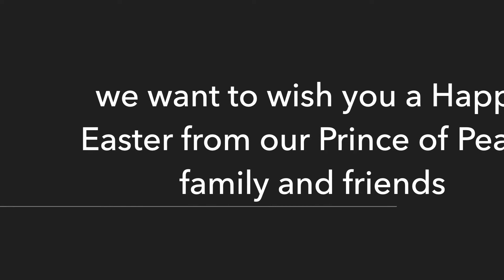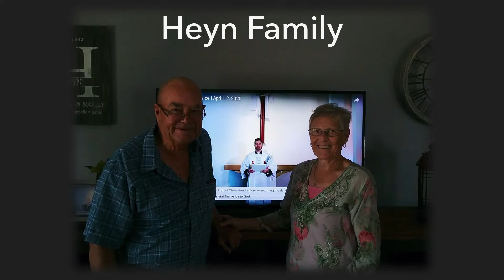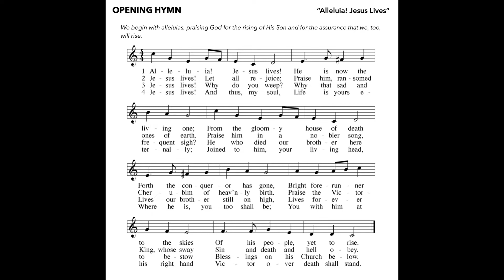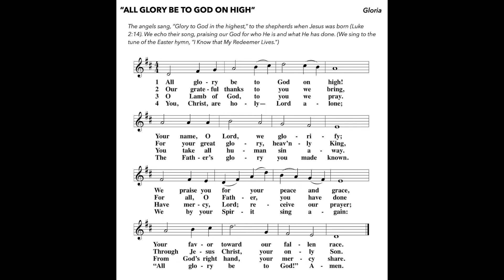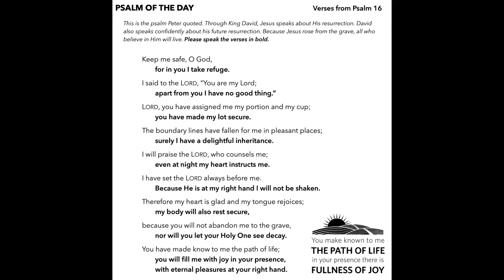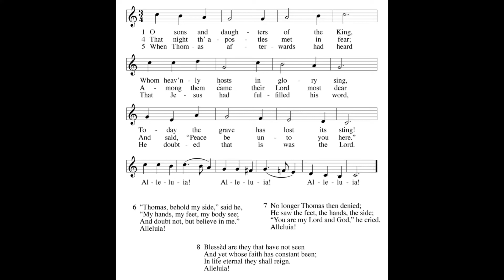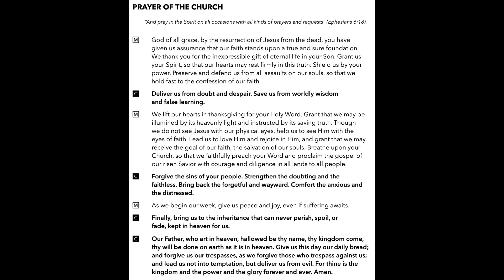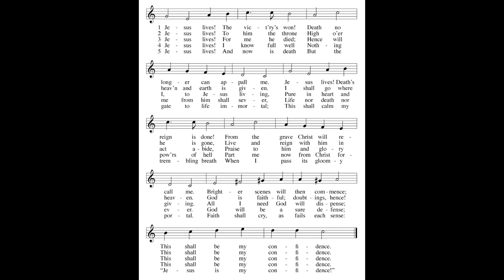Easter 2 | Sunday, April 19 2020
Our Easter joy continues for another week as Jesus appears to His disciples who are hiding behind locked doors out of fear. But nothing would stop Jesus from bringing His frightened friends a gift of forgiveness and peace. Likewise, nothing stops Him from bringing you the same today. Be at peace friends and know that Jesus lives!

Thank you to everyone who submitted a picture or video as we shared our Easter celebrations with one another from a distance. May the Lord keep each of you safe till we meet again.